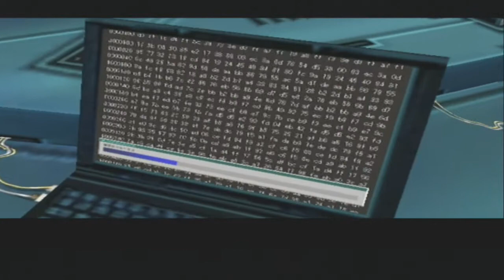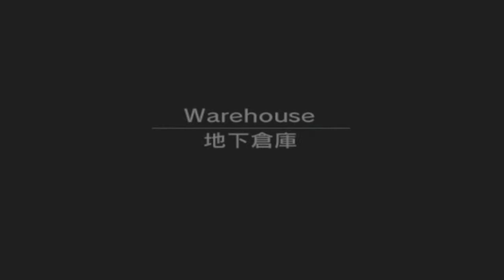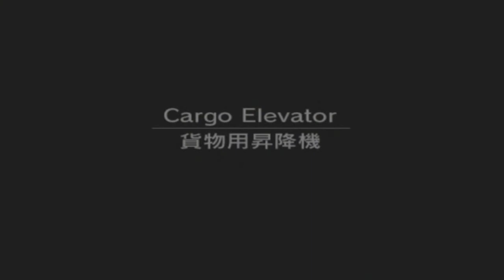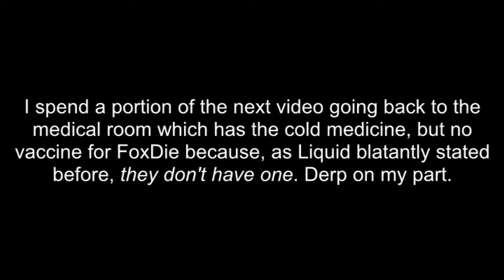Metal Gear Solid TTS (Blind) Pt. 28: Fire and Ice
Getting through one last solid batch of fails, I fish out the card key and take care of the first two keys, room temperature and cold, before heading to the blast furnace.